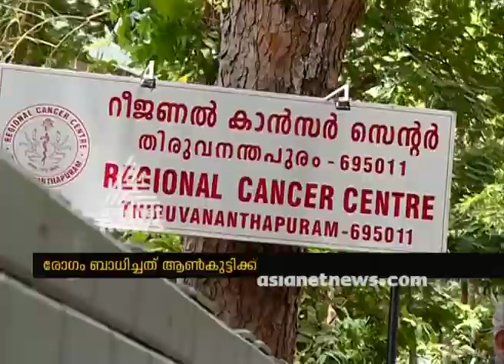One more Child dead who 'contracted' HIV at RCC | Asianet News Investigation